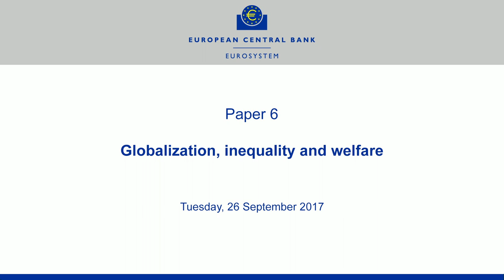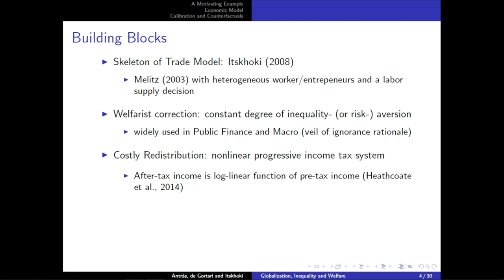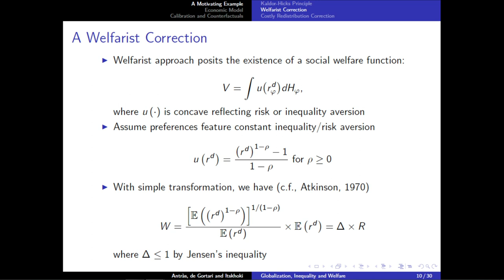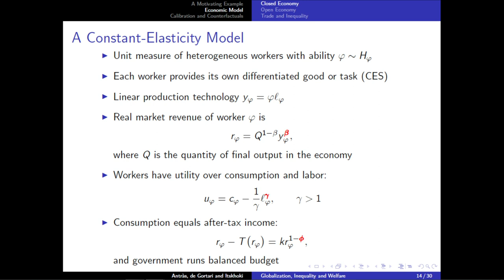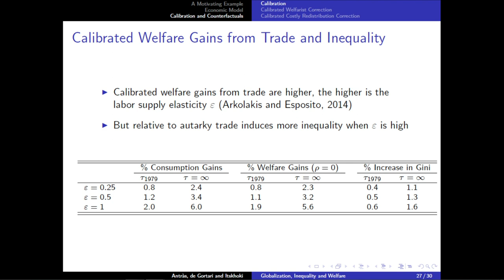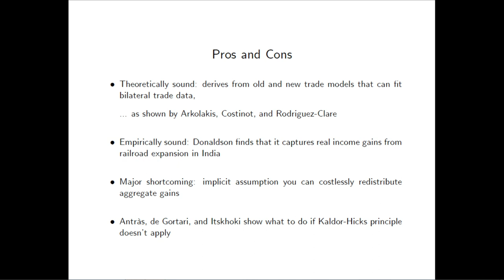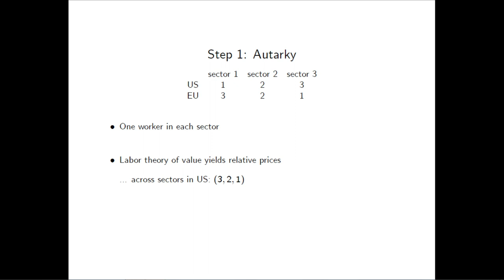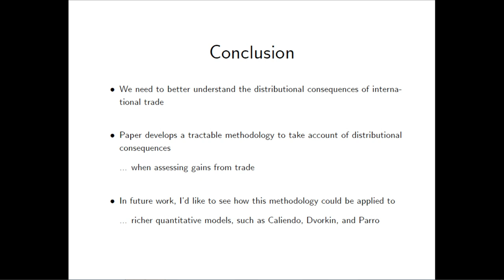Second ECB Annual Research Conference - Paper 6: Globalization, inequality and welfare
Chair: Frank Moss, European Central Bank
Presenter: Pol Antràs, Massachusetts Institute of Technology
Discussant: Samuel Kortum, Yale University